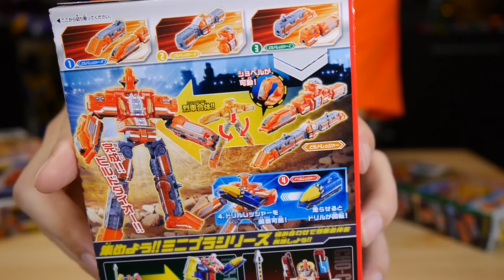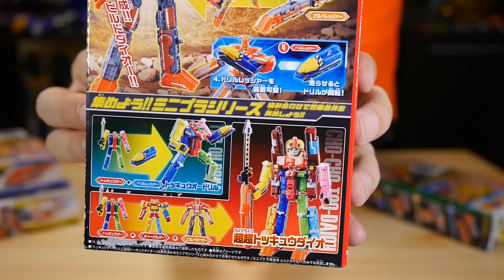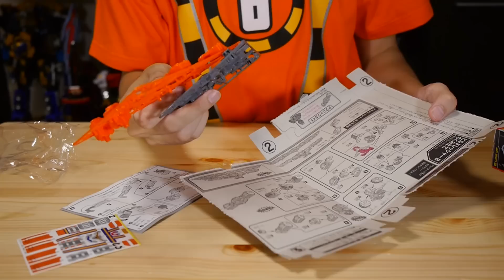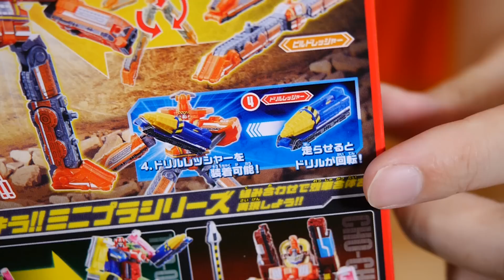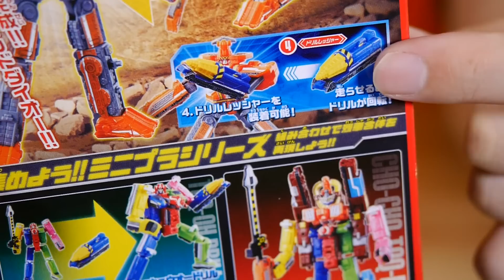[今週のミニプラ]烈車合体ビルドダイオー 組み立てレビュー 烈車戦隊トッキュウジャー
ラインナップは↓の全４種類
1. ビルドレッシャーA
2. ビルドレッシャーB
3. ビルドレッシャーC
4. ドリルレッシャー